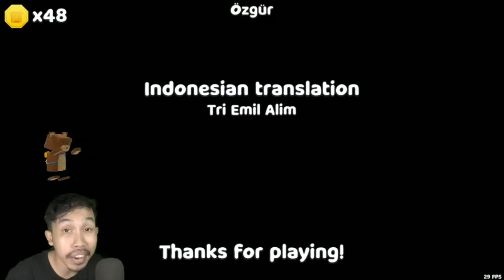TOLONG! AKU DI KEJAR LEBAH DAN SAUDARA BAREEN Di Super Bear Adventure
Halo cuy, kali ini aku mainin game Super Bear Adventure dan game ini menurutku bagus dan seru banget loh..